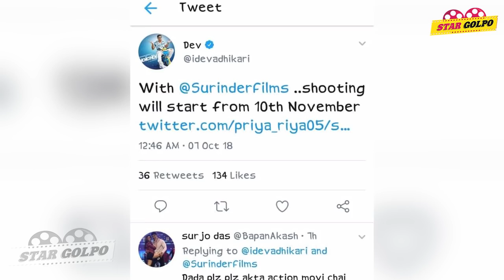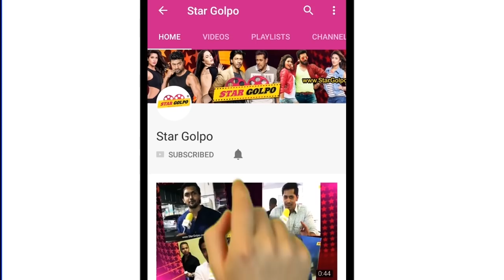দেবের নতুন ছবির নায়িকা হবে কে? Dev | Bangla new upcoming movie | Star Golpo